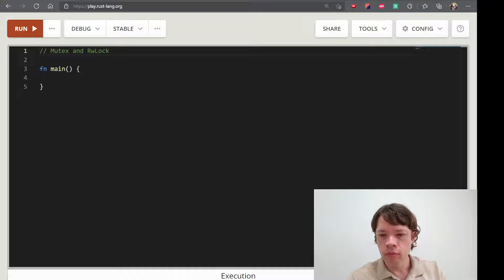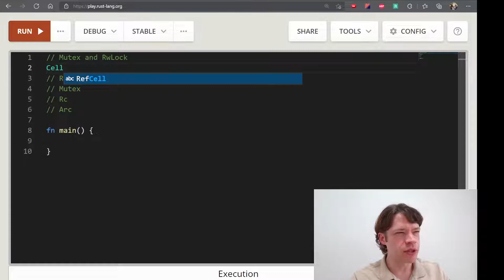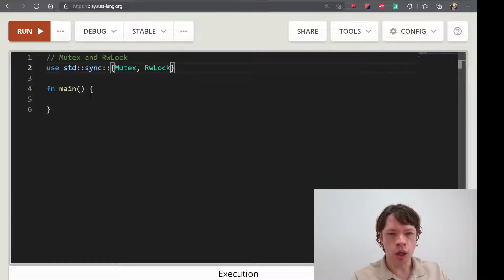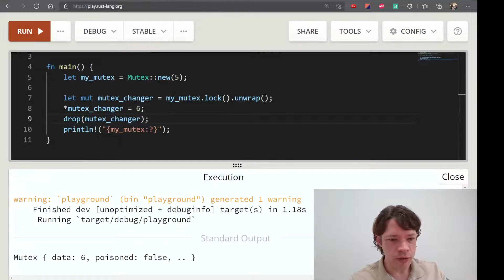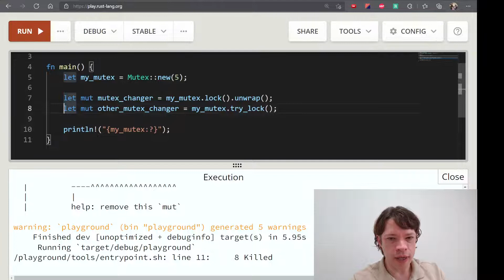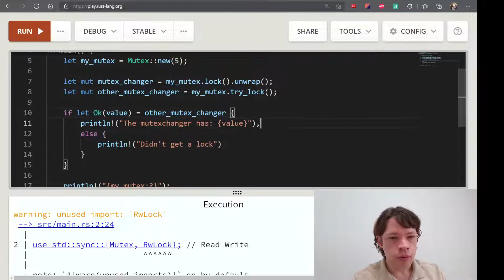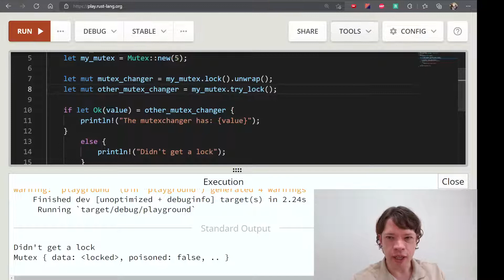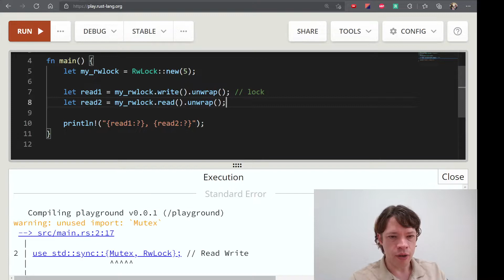프로그래밍 언어 러스트를 배웁시다! 106 Easy Rust in Korean: Mutex and RwLock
영어로 써 있는 Easy Rust를 이제 한국어로! Mutex and RwLock